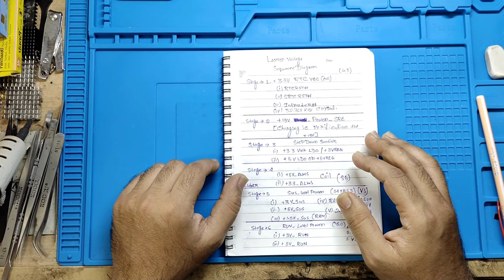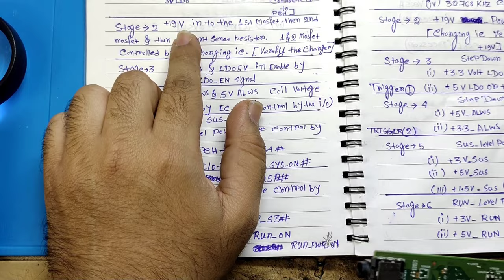LAPTOP MOTHERBOARD VOLTAGE SEQUENCE WITH THEIR CONTROLLING SIGNALS | PAID CONTENT FOR FREE | ENJOY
This is the way to say thank you to everyone.
 LOTS OF LOVE FROM THE FINDING GAME. LOVE YOU GUYS.

IF YOU WANT TO LEARN ABOUT LAPTOP REPAIR, THIS IS THE RIGHT VIDEO FOR YOU.

PAID CONTENT FOR FREE

COURSE CONTENT:-  { FULL EXPLANATION WITH PRACTICAL}
1. FULL RTC SECTION (RTCVCC, RTCRST, SRTCRST , INTRUIDER, 32.768KHZ)
2. 19V VIN SECTION (BQ IC )
3. 3V &5V  LDO SECTION(VREG) (LDO_EN)
4. 3V & 5V  ALWS SECTION (S5) (EC_ON)
5. TRIGGERING LOGIC (HIGH_LOW_HIGH LOGIC)
6. PCH REQUIREMENT
6. SUS_LEVEL POWER (SLP_S4#)
7. RUN_LEVEL POWER (SLP_S3#)
8. VCC CORE (IMVP_VR_ON)
9. VCC GFX
IN THIS VIDEO I SHOW YOU HOW TO DIAGNOSE ANY LAPTOP MOTHERBOARD STEP-BY-STEP.
HIRE I DISCUSS ABOUT EVERY SECTION OF THE LAPTOP MOTHERBOARD  WITH THEIR CONTROLLING SIGNALS.